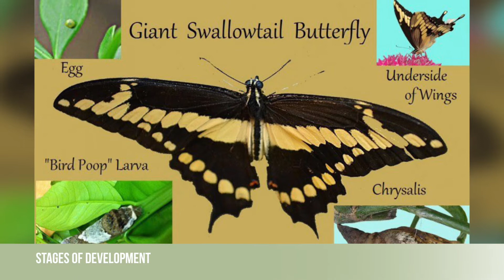Giant Swallowtail Butterfly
Observing the early stage of the Giant Swallowtail Butterfly